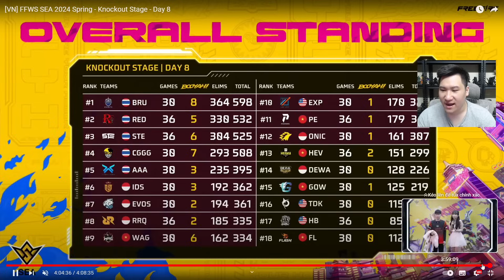PHÂN TÍCH | Ngày 8 FFWS SEA Spring 2024: WAG mạnh nhất Việt Nam, RRQ và ONIC trở lại | BLV Rikaki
Kênh chuyên về Esports Free Fire của bình luận viên Rikaki Hải Nguyễn.